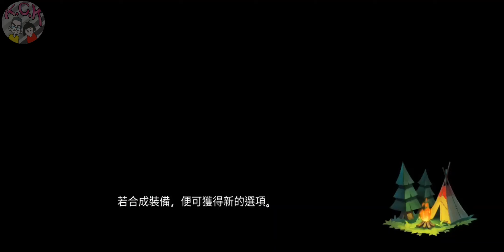[Drake n Trap/ドレイク アンド トラップ] GAMEPLAY ゲームプレー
Android / IOS
[Game Features]
New Expedition unprecedented!
- Summon Units and Avoid traps to conquer powerful Boss.
- Find hidden treasures of the dungeon.

Major Combat with simple operating!
- Implement a various strategy easily and handily.

To conquer various traps!
- The dangerous traps nonreassuring.
- You can lure the monsters on the traps to kill them.

Infinite Tower with Other Users throughout the world!
- Try to be a Best Leader to challenge the top floor.

Organize your own powerful deck!
- The Attractive Units like Warrior, Archer, even Magician.
- The Drake have own skills to take effects with explosion, healing, invincibility.
- Making the best team to use charming units and drake.

The Nurture/Growth System to make the Best Party!
- Raise the levels of units, drake and Leader.
- Strengthen and Compose Weapons/Armors to be strong.
- Special upgrade system : Make the skills more useful when the battle.

Composition of the Stage will never got boring!
- Challenge to clear the maximum of 500 or more stages.

1. Tap and Drag the screen left to move the leader character.
2. Operate the buttons 'Come on/Attack' to move the units.
3. You can clear the stage to kill the boss within a certain time limit!

前例のない新しい遠征！
-ユニットを召喚し、トラップを避けて強力なボスを征服してください。
-ダンジョンの隠された宝物を見つけます。

シンプルな操作で大戦闘！
-さまざまな戦略を簡単かつ手軽に実行します。

様々なトラップを征服するために！
-危険な罠は心強い。
-あなたはそれらを殺すためにトラップにモンスターを誘惑することができます。

世界中の他のユーザーとの無限のタワー！
-最上階に挑戦するための最高のリーダーになるようにしてください。

自分だけの強力なデッキを作ろう！
-戦士、アーチャー、さらにはマジシャンのような魅力的なユニット。
-ドレイクは爆発、治癒、無敵で効果を発揮する独自のスキルを持っています。
-魅力的なユニットとドレイクを使用するための最良のチームを作る。

最高のパーティーを作るための育成/成長システム！
-ユニット、ドレイク、リーダーのレベルを上げます。
-武器/アーマーを強化して構成し、強力にします。
-特別なアップグレードシステム：バトル時にスキルをより便利にします。

ステージの構成が退屈することはありません！
-最大500以上のステージをクリアするための挑戦。

[遊び方]
1.画面をタップして左にドラッグし、リーダーキャラクターを移動します。
2.「カムオン/アタック」ボタンを操作してユニットを移動します。
3.一定の制限時間内にステージをクリアしてボスを倒せます！

[遊戲特色]
新遠征空前！
-召喚單位並避免陷阱來征服強大的Boss。
-查找地牢的隱藏寶藏。

大作戰，操作簡單！
-輕鬆便捷地實施各種策略。

征服各種陷阱！
-危險陷阱令人放心。
-您可以引誘陷阱中的怪物殺死它們。

與世界各地其他用戶的無限塔！
-嘗試成為挑戰頂層的最佳領導者。

整理您自己的強大套牌！
-像勇士，弓箭手甚至魔術師這樣的有吸引力的單位。
-德雷克擁有自己的技能，可以產生爆炸，治愈，無敵的效果。
-使最好的團隊使用迷人的單位和德雷克。

培育/成長系統的最佳聚會！
-提高單位，幼龍和領袖的等級。
-加強和組成武器/裝甲，使其堅固。
-特殊的升級系統：使戰鬥中的技能更加有用。

舞台的組成永遠不會枯燥！
-挑戰最多清除500個或更多階段。

[怎麼玩]
1.點擊並向左拖動屏幕以移動引導字符。
2.操作按鈕“開始/攻擊”以移動單位。
3.您可以在一定時間內清除舞台，殺死BOSS！